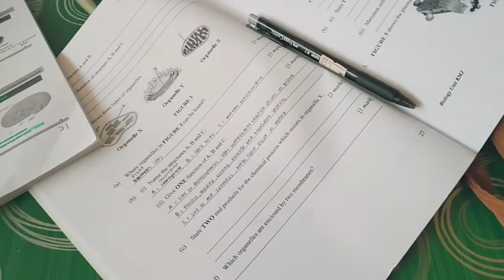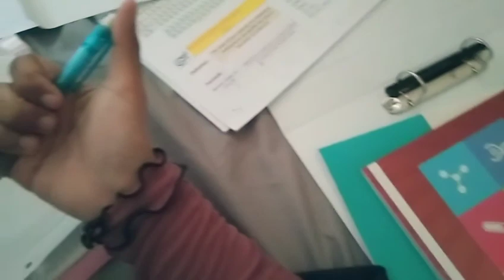A DAY IN MATRICULATION 📚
hye guys, i'm really sorry if my video unperfect like other youtubers, because i'm a  new person in youtube life. i hope please always support me and give any idea to make a new video 💜 chantos !